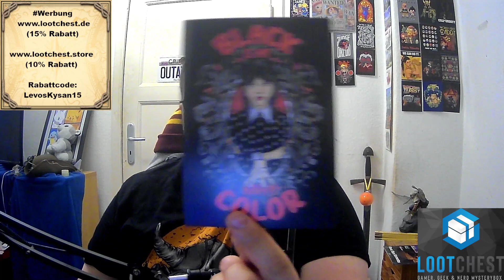Die Lootchest vom März 2023 📦 Unboxing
| Lootchest |
Eine Lootchest ist eine Mysterybox, wo verschiedene Sachen für Gamer, Geek & Nerds, ab ca. 40 Euro Marktwert in jeder Box drin sind.
| Lootchest |
Du hast Lust auf eine Gamer, Geek & Nerd Mysterybox?

Shirts für Nerds, Gamer und Geeks! | T-Nerds

| Partner |

| Social Media |